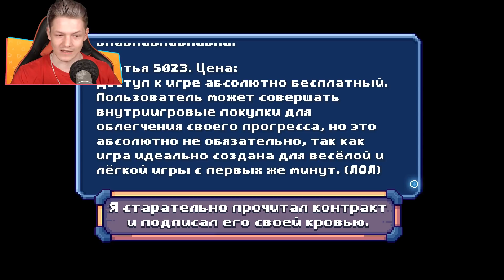ИГРЫ ЗДЕСЬ НЕТ, ЕСТЬ ДОНАТ!